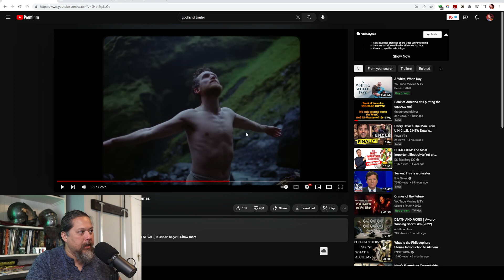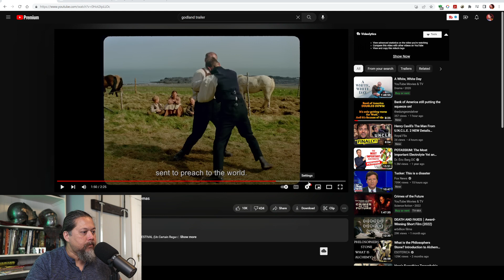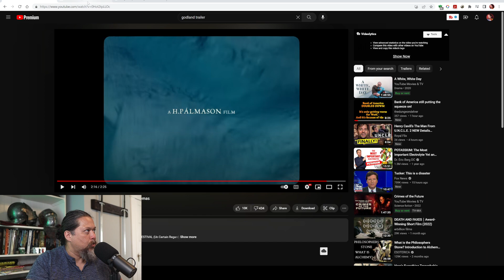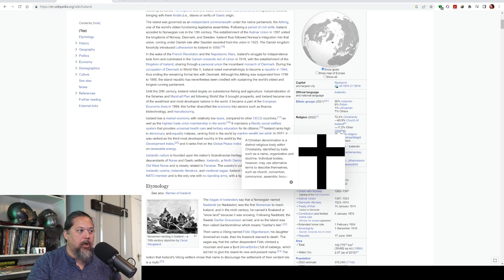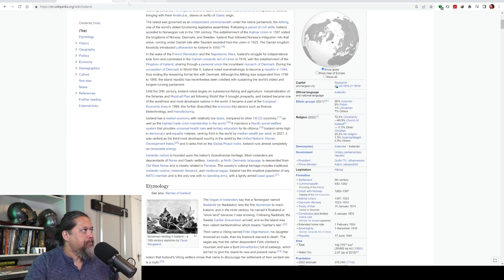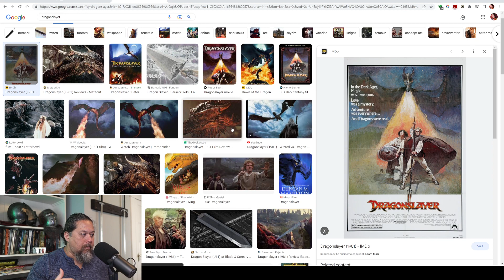Out of D&D Darkness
Free thyself from the shackles of D&D!
christians dnd We need an OSR that is a revival of Christian RPGs!